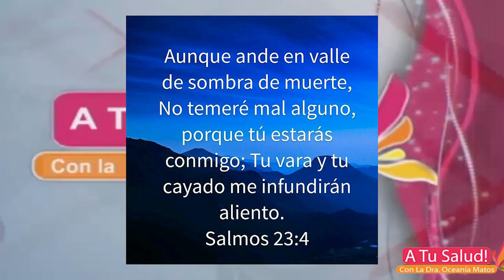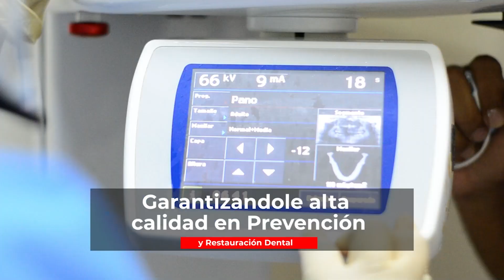A Tu Salud - Programa Completo 07-08-2022.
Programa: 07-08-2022